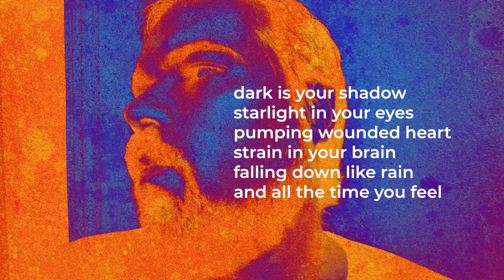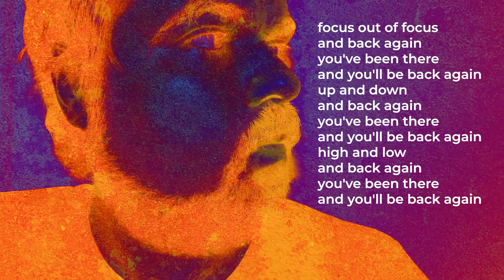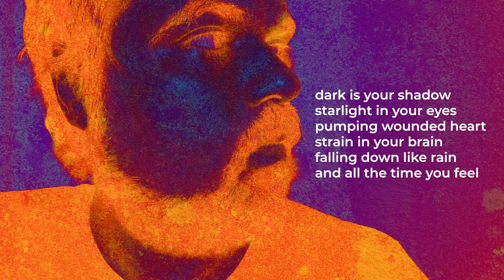Focus (remastered original song)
Focus, I decided to revisit this song and made some tweakings with the mastering and end up doing this video that I think looks pretty cool!